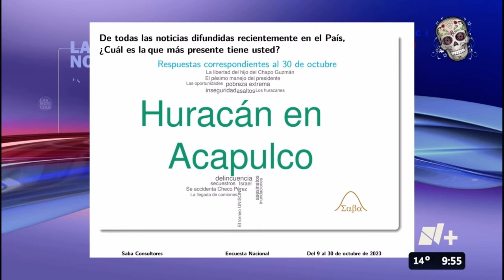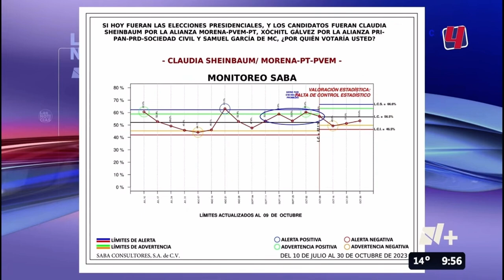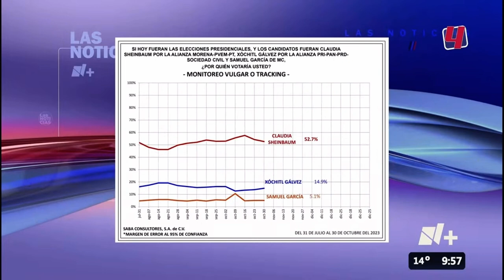1/Nov/23 Mesa de Análisis - Parte 2. Respuesta lenta y politizada. Encuestas y monitoreos.